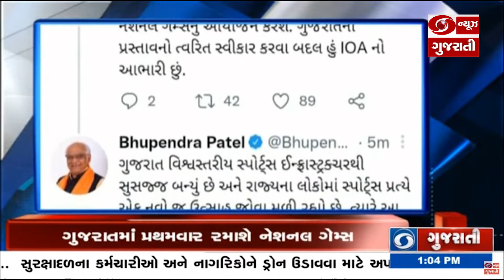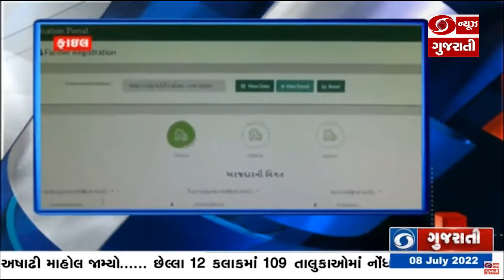જાપાનના પૂર્વ વડાપ્રધાન શીંજો આબેને મારવામાં આવી ગોળી|HEADLINE @1:00 PM